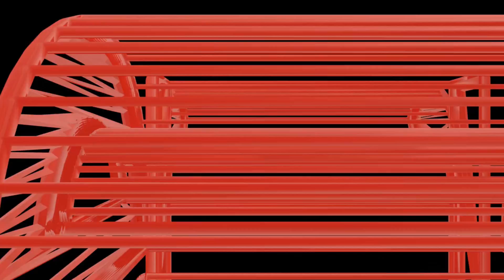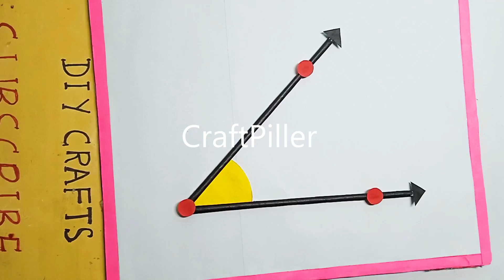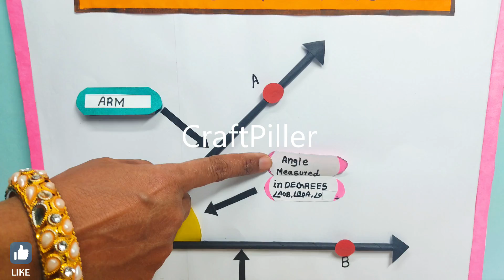parts of an angle model making - math's tlm - diy | craftpiller | still model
Materials Used :
Color Papers